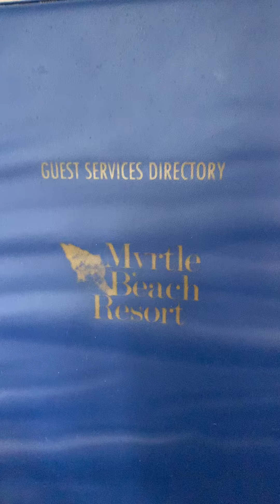Myrtle Beach family vacation condo 2019